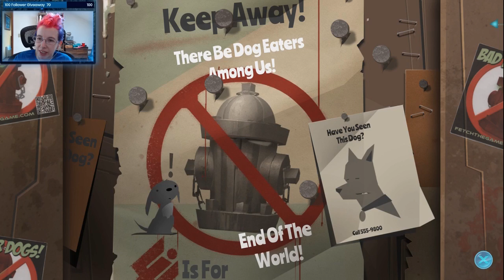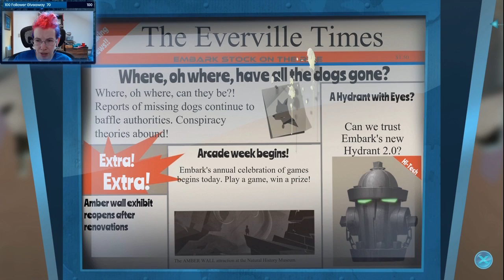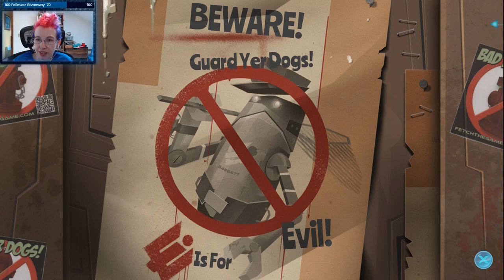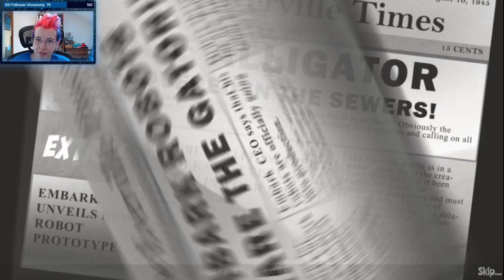Ep. 1 of Fetch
FETCH
How far would you go to save your best friend? Follow Milo on a sensational and fantastic journey as he attempts rescue his dog Bear.

► Developer ♦ Big Fish Studios
► Publisher ♦ Big Fish Games
GAMING SPECS:
► Case ♦ Corsair Graphite Series 760T Full Tower Windowed Case - Black
► Processor ♦ i7-7700K
► Graphics Card ♦ ASUS ROG STRIX GeForce GTX 1080TI
► Liquid Cooler ♦ Corsair Hydro Series H110i
► PSU ♦ Thermaltake Toughpower Grand RGB 850W 80+ Gold